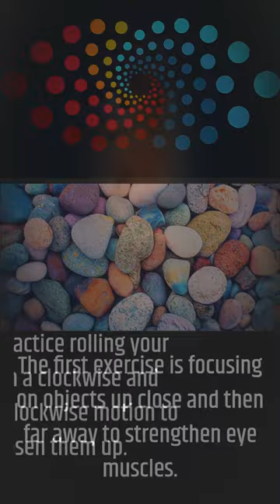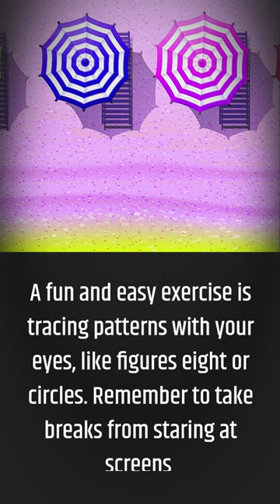Improve Your Eyesight: The Ultimate Guide To Stretch For Better Vision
Improve Your Eyesight To Stretch For Better Vision.

This video explores a series of effective stretching exercises designed to enhance your vision. Whether you spend long hours in front of screens or want to maintain the health of your eyes, these simple stretches can help alleviate eye strain and improve visual focus. Join us as we guide you through gentle and easy-to-follow exercises that can be incorporated into your daily routine. Discover the benefits of stretching for your eyes and start your journey towards better vision today.

⬇️LINKS AMAZON PRODUCT ITEMS BELOW⬇️amazoninfluencer
Product Links: Eye Health Care.

Eye Mask Sleeping Mask for Women Men Eye Covers for Sleeping.

Redness & Itchy Eye Relief
Eye Wash Bath Kit

Advanced Eye Drops, For Dry Eyes, Fast and Lasting Relief.

Clear Care Contact Lens Solutions Twin Pack.

4 Pack Contact Lens Case

Total Vision Care, 60 Soft gels - Eye Health Supplements for Adults

Wipes Eyelid Cleansing Wipes
Eye Cream for Men - Dark Circle Under Eye Cream.

Cooling Eye Mask Cold Eye Ice Pack for Puffy Eyes.

Eye Mask with Heat, Eye Mask with Bluetooth, Eye Care Device, Electric Eye Machine.

Vegan Eye Care Gummies for Adults - Contains Lutein, Zeaxanthin, Antioxidants, Sugar-Free, Gluten-free, Chewable Eye Health Supplement.

Cordless Heated Eve Mask, Warm Compress for Dry Eyes, Stye, MGD, Blepharitis, Relaxing Sleeping

Hypochlorous Acid Spray 0.02% Eyelid Cleanser | Gentle Eyelid and Eyelash Cleanser Spray 60ml

Sun Glasses:
Blue Light Blocking Glasses, Anti Eye Strain Headache.

Polarized Sunglasses for Men Lightweight
Polarized Fish Sunglasses for Men Women, Running Driving Golfing Cycling.

Polarized Sunglasses For Men Women Driving Fishing Biking Cycling Running Motorcycle Baseball

Men Sports Polarized Sunglasses UV Protection Driving Sunglasses for Men 100% UV400 Protection

Polarized Sports Sunglasses for Men Women Driving Sunglasses Cycling Running Fishing Goggles Unbreakable Frame

Men's Driving Polarized Sunglasses for Men - Metal Frame Ultra Light.

Timestamps:
00:00 Introduction
00:12 You can start with building puzzles
00:27 Meditation is also a great way to improve brain
00:43 Engaging in physical activities can also
01:06 Spending time with friends and family
 By the way, I'm publishing YouTube short videos for playlists on my channel.

Video/Music Content is fully Licensed Only.

If you have any questions about my videos or want to request an idea, just leave a comment on any of my videos. I will answer your questions as much as possible.